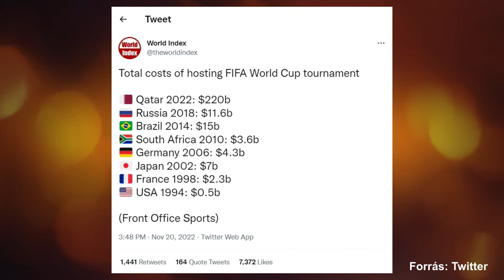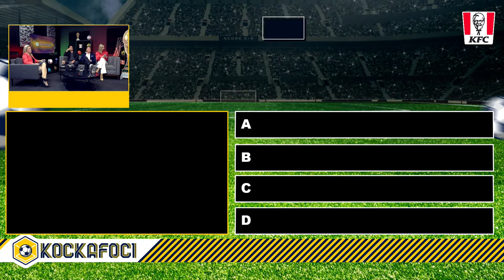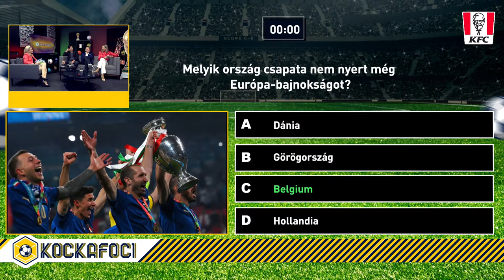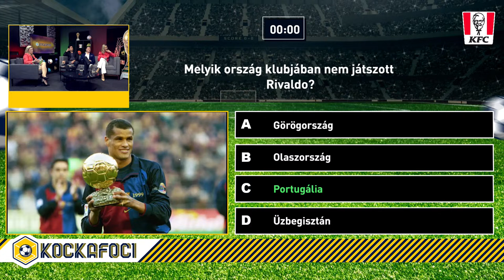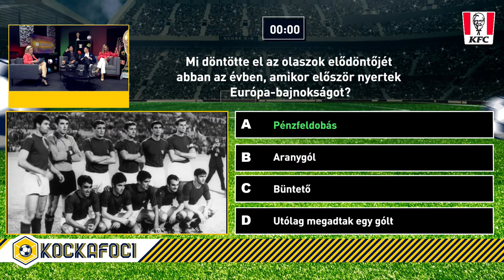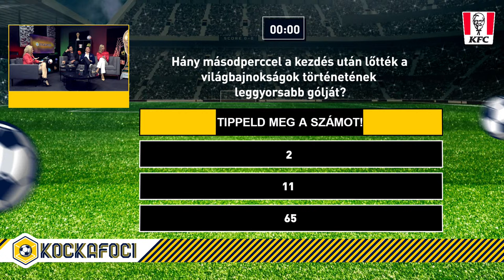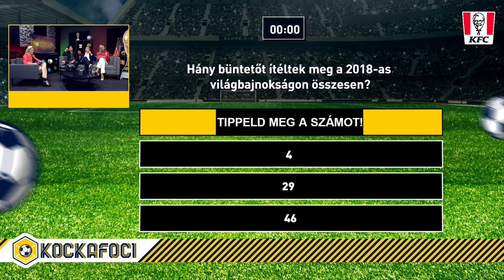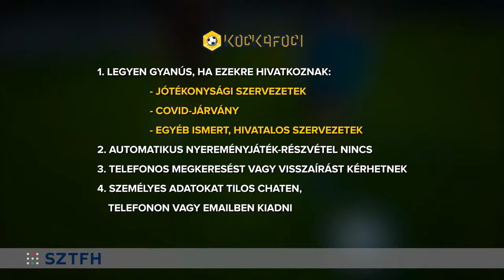A japánok maguk után takarítanak ⚽ Kockafoci - a vb szabadszájú kibeszélő műsora #2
Műsorvezető: Vogyerák Anikó
Vendégek: Sebők Vilmos válogatott labdarúgó, Monoki Lehel tévés műsorvezető és Gyenesei Leila világbajnok öttusázó.

A Bronson és a GameStar közös projektje nem a vérkomoly, helyzeteket tizedmásodpercekre lassítva elemzős sporttévés hangulatot szeretné hozni, teljesen más irányba indulunk el. A Kockafoci inkább az otthoni meccsnézés vagy a haverokkal közös focizás utáni öltözői életérzés vonalára kapcsolódik rá: vendégeinkkel a vb azon mozzanatiról fogunk beszélgetni, amikről nem feltétlenül esik szó egy átlagos tévéközvetítésben, közben kvízzel teszünk próbára benneteket, és mondanunk sem kell, természetesen a videojátékok sem maradhatnak majd ki az adásokból.